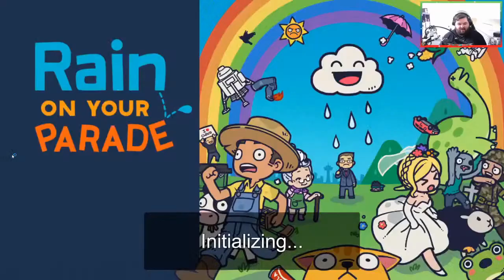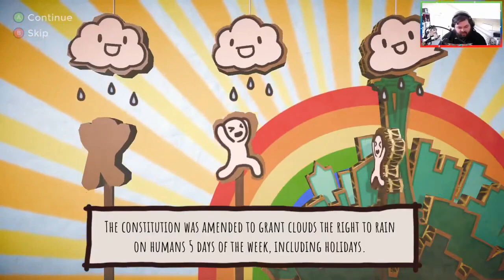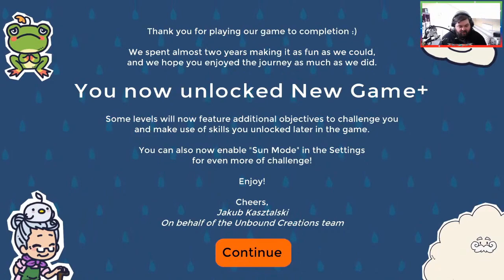Taking our Destruction Meta | GD Plays Rain on your Parade Part Nine (Finale)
Hello Fellow Cravers! Our Journey with Cloudy has now finally come to an end as we have stopped Professor Dryspell and Rained on Our Parade, but still i think we can cause some more havoc as we find a way behind the scenes of the game with a very unique trick GD was not expecting...